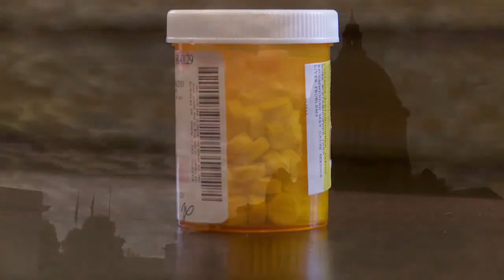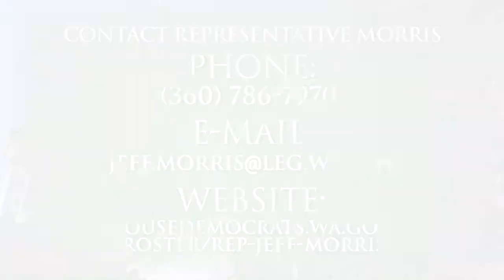Short session, economic development and telephone town hall feedback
Rep. Jeff Morris talks about the successes of the House short session, including legislature on drone technology and economic development. He also thanks constituents for the feedback he received in his recent telephone town hall.